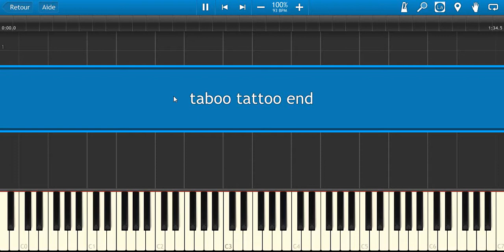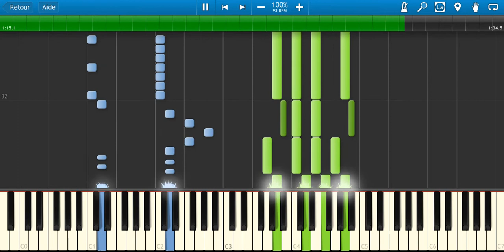Egoistic emotion - Taboo Tattoo Ending [Piano] // Synthesia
Hello everybody it's been a while... I'm sorry I'm late to the party (I have to catch up to summer animes) My PC was having some issues...
Anyways now that it's fixed I'm back to the track and for my next projects:
I'll be doing :
Rewrite OP
Re:Zero 2nd OP
Orange OP
(Maybe) A Relife medley (including the OP and all the endings + some OST)
Taboo tattoo OP
Shokugeki no soma OP
I hope I could finish them soon so I can start working on the Relife medley
Okay now for this piece: I liked it the 1st time I heard it, and decided to arrange it
Difficulty: Proficient
you may notice that I tried my best to imitate the drums at 00:14 and 01:19
Okay now I hope this piece would please you and be easy for you to learn